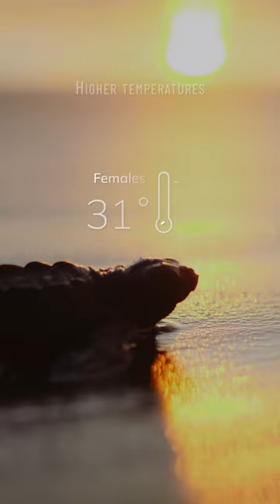🐢 Turtles Fun Fact: Temperature-Dependent Sex Determination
🐢 Check out this fascinating fact about sea turtles! The sex of sea turtle hatchlings is determined by the temperature of the sand where their eggs are incubated. Higher temperatures above 31°C result in more females, while cooler temperatures below 27-28°C produce more males. Temperatures around 29-30°C can lead to a mix of males and females. 🌡️